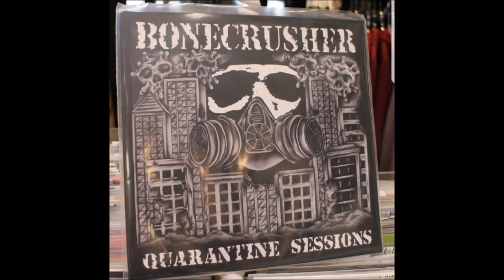Bonecrusher - Changes of the Times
First Song of the "Quarantine Sessions" 10". Bonecrusher 2020